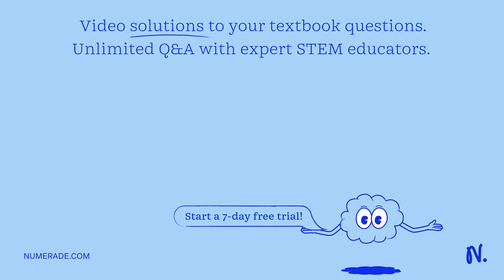Draw Lewis structures for the nitric acid molecule (HNO3) in the first Marvin window and the nitron…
Draw Lewis structures for the nitric acid molecule (HNO3) in the first Marvin window and the nitronium ion (NO2+) in the second Marvin window. If there are equivalent resonance forms, draw all of them, but do NOT draw resonance arrows. Do NOT show ion charges in your drawings. (a) What is the bond order of the equivalent N-O bonds in the nitric acid molecule? (Enter a decimal number) (b) In which species (HNO3 or NO2+) are the N-O bond(s) longer? Nitric acid or nitronium ion? (c) In which species (HNO3 or NO2+) are the N-O bond(s) stronger? Nitric acid or nitronium ion?

Join Numerade today at:
UnderstandingChemicalBonding:TheKeytoMolecularStructure